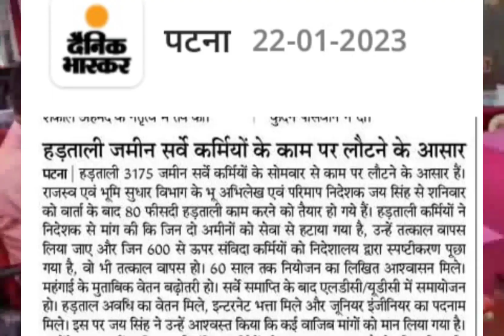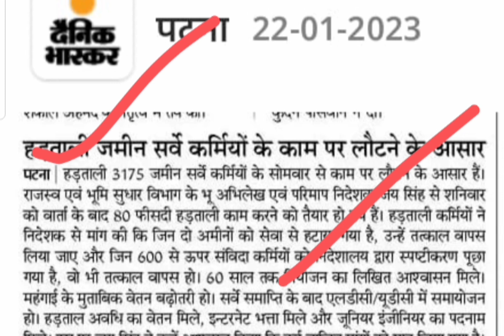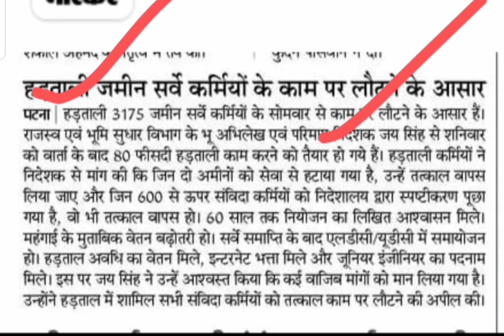बिहार संविदा कर्मी चार मांगे पूरा होंगे 60 साल सर्वे खत्म होने के बाद पुनः दूसरे डिपार्टमेंट में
______________ DOCUMENT _________

:- You're Queries
बिहार सर्वेक्षण अमीन
LRC vecency
LRC Update
samvida Job
Samvida panel teyar hoga
Samvida 2023
Samvida Job profile
samvida karmi news bihar
samvida karmi news bihar beltron
samvida karmi latest news today bihar 2022
bihar samvida,
bihar samvida karmi latest news 2022,
bihar samvida karmi 2022,
bihar samvida vacancy 2022,
bihar samvida karmi,
bihar samvida karmi news,
bihar samvida news,
bihar samvida karmi latest news today,
bihar samvida vacancy,
bihar samvida karmi ke bare mein,
bihar samvida karmchari news,
bihar samvida karmi latest news,
samvida job in bihar,
samvida karmi in bihar,
bihar samvida karmi ka news,
bihar ke samvida karmi ka news,
bihar ke samvida karmi,
kochi bihar samvida,